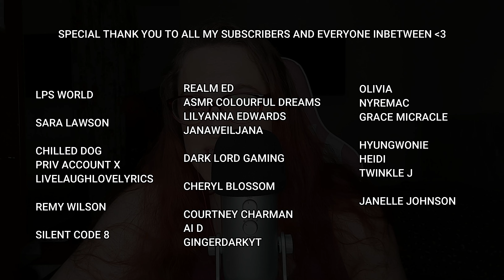ASMR || binaural name whisperings and tingles (shoutouts)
Hello everyone, thank you to everyone who has subscribed to my channel and everyone inbetween it means alot to me and i hope you continue to support me in the near future The link to my patreon is below and if you want to support my channel further you can become a member 😘

Ephesians 4:2-3
 “With all humility and gentleness, with patience, bearing with one another in love, eager to maintain the unity of the Spirit in the bond of peace."

***This is an ASMR video. To ensure all tingles please wear headphones. THANK YOU.***

Thank You to all my new subscribers who have just subscribed to me and thank you to all my returning subscribers if you are not already subscribed make sure you click that subscribe button and turn that bell notification on so every time i make a brand new video you will be notified when i upload,

My upload schedule:

*Every Tuesday.
*Every Thursday.
*Every Saturday.

I've found ASMR to be incredibly helpful for anxiety, chronic pain and to help me get to sleep at night. However, if you are experiencing mental health concerns or are worried about your overall well-being or a physical concern, it's really important to speak to a doctor. Below are some helpful charities I've found that may help you.

If you got this far I want you to know that
YOU ARE AWESOME!! ^__^   NEVER  GIVE UP! 💗😘